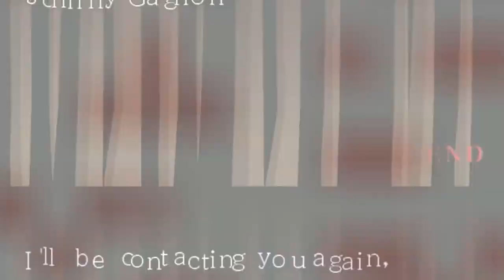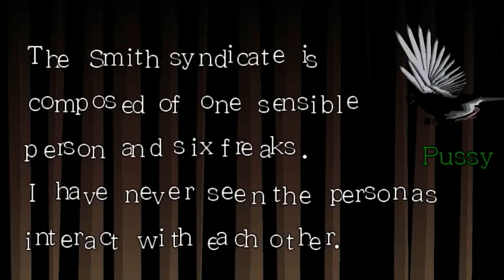THE MARK OF KRI vs KILLER 7